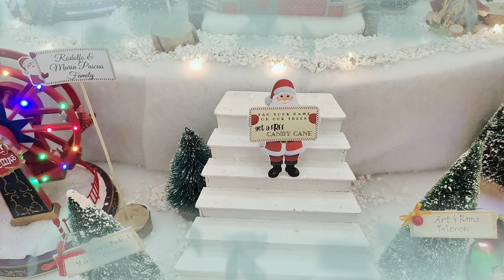A SPIRIT OF CHRISTMAS SEASON AND A NICE HAVEN DECORATIONS//ERIKA TVVLOG